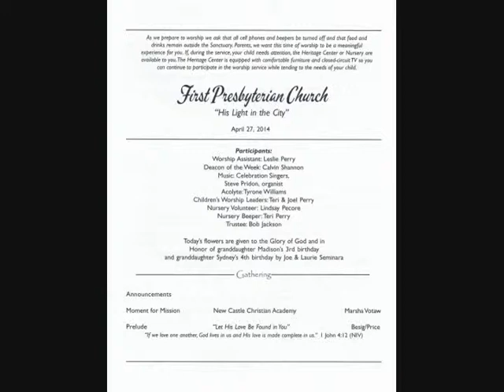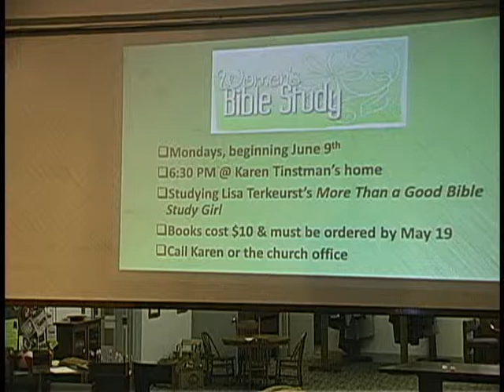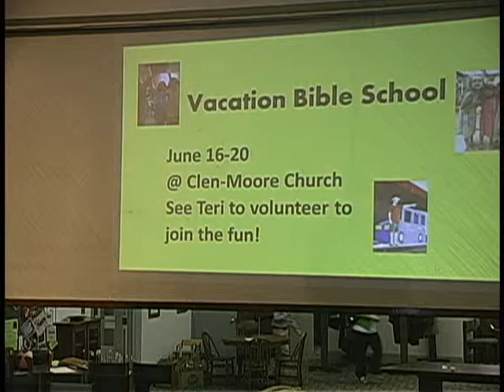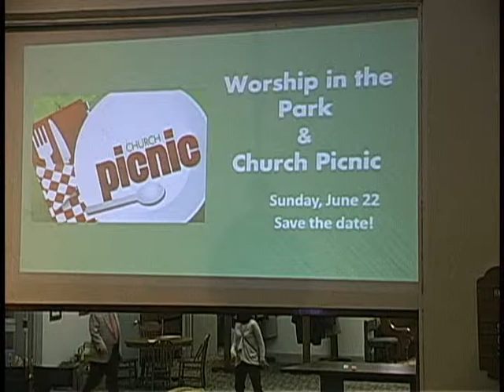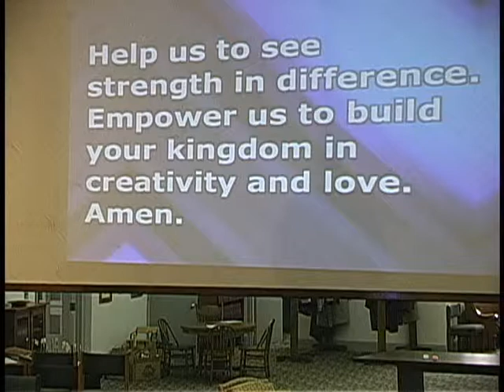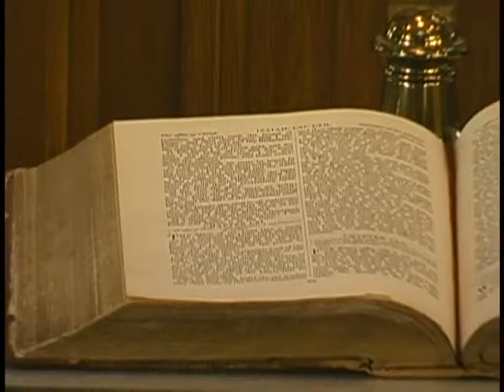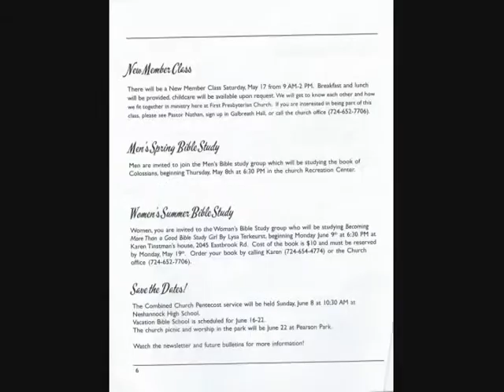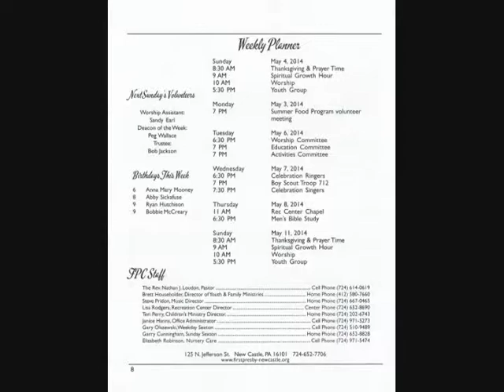FPC 05/04/14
"I Can See Clearly Now" by: Johnny Nash